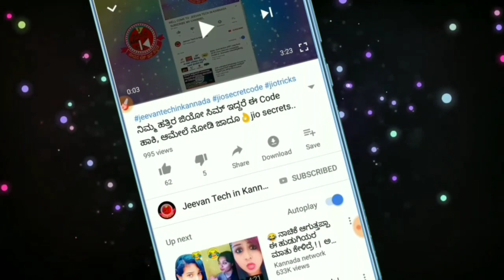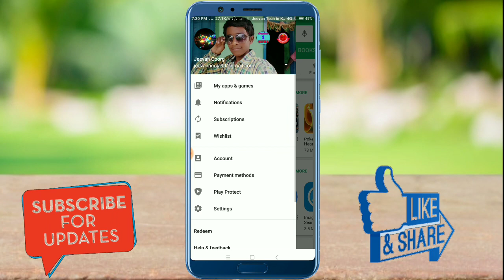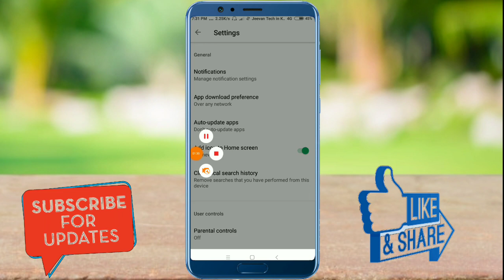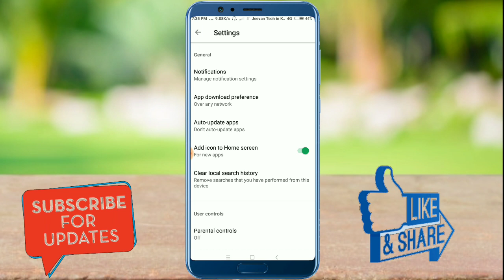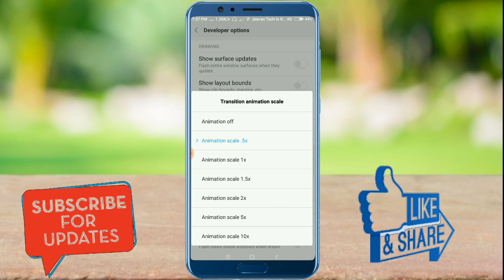2 Setting For All Android Mobile Hang Problem Solve 100 percent working in kannada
App link;